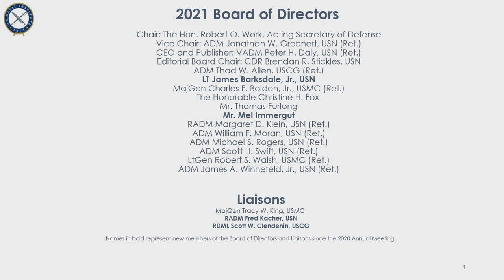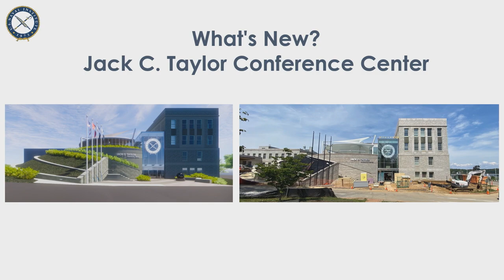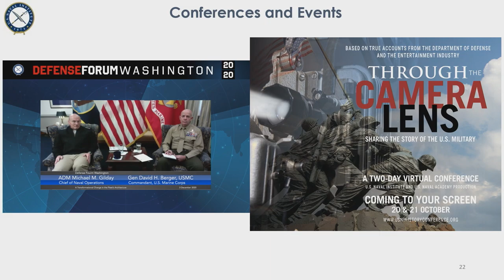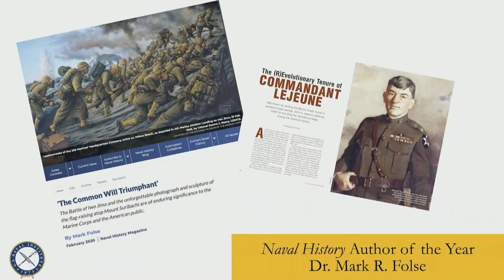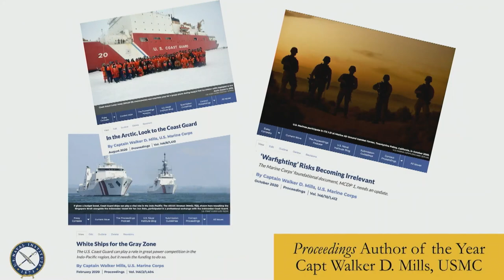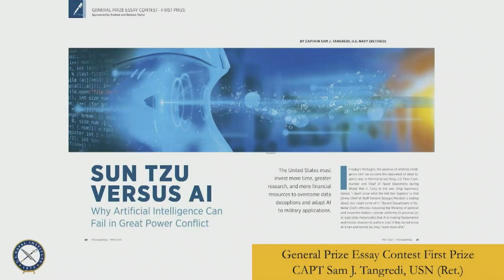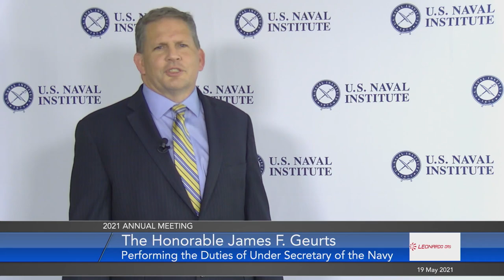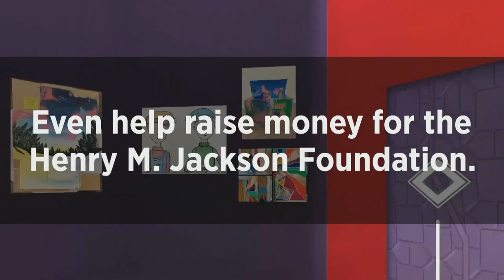2021 U.S. Naval Institute Annual Meeting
The 148th Annual Meeting took place virtually on 19 May 2021 at 4 pm EDT.

The meeting included an update from the CEO on the state of the Institute, recognition of the 2020 Naval Institute Authors of the Year and General Prize Essay Contest winners. and remarks from our featured speaker, The Honorable James F. Geurts, Performing the Duties As Under Secretary of the Navy.

This event is made possible with support from our generous sponsors Leonardo DRS and Lockheed Martin.